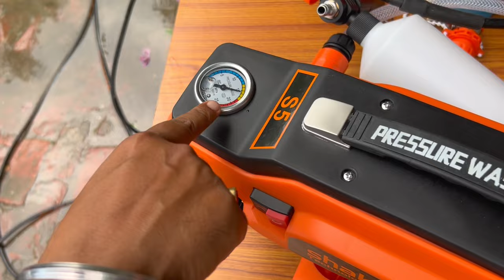Best car washing machine in low budget || Shakti S5 Car Washer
Buying Links-

Shakti Technology S5 High Pressure Car Washer Machine 1900 Watts-

Visit our social networking platform-

Amzon Shop